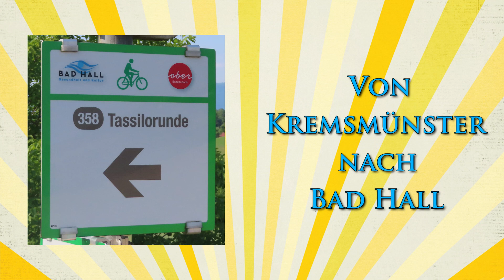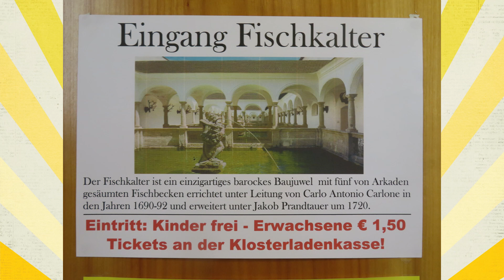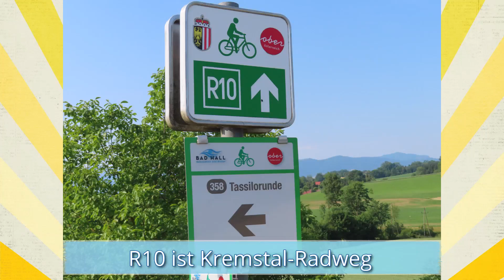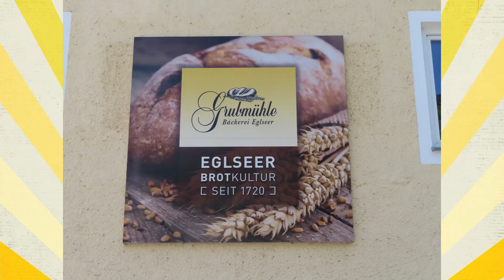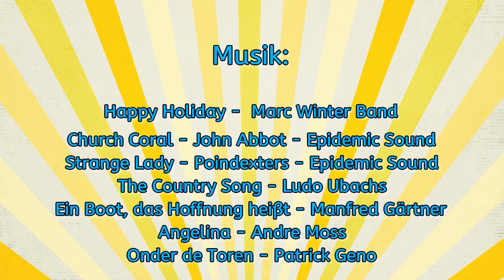Tassilo Runde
Eine gemütliche Radtour im Traunviertel, die von 2 Orten geprägt wird – Kremsmünster und Bad Hall.

Mein Startort war Kremsmünster, wo sich das 777 gegründete Stift für einen Besuch anbietet und mit einer Vielzahl von Sehenswürdigkeiten aufwarten kann. Neben der Stiftskirche, dem barocken Fischkalter oder den Prunksälen lohnt sich die Besichtigung des Planetariums.

Die ersten Kilometer radelt man entlang der Krems am Kremstal-Radweg, ehe es einen kurzen Anstieg gibt. Vorbei an den typischen oberösterreichischen Vierkanthöfen erreicht man nach der folgenden Abfahrt Pfarrkirchen, wo der Pavillon der Jod-Sole-Quelle steht.

Bad Hall ist ein Kurort, der schon Ende des 19. Jahrhunderts dank seiner Heilquelle ein beliebtes touristisches Ziel war. Zahlreiche historische Villen zeugen von dieser wirtschaftlich so erfolgreichen Zeit. In den 1950-er Jahren erfolgte Bohrungen nach Erdöl, in dessen Zuge neue Jodquellen erschlossen wurden, die einen weiteren Ausbau von modernen Kureinrichtungen ermöglichten.